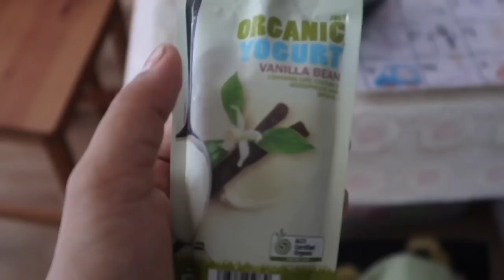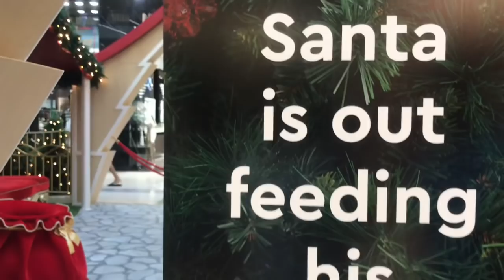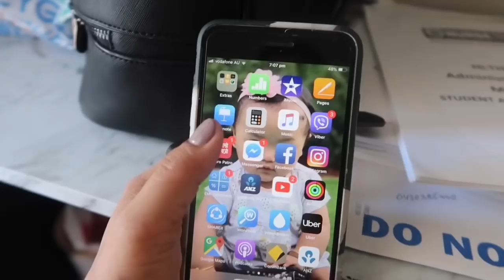➡️Have to🌸 get it!! Much talk drugstore foundation|| Sydney boiling atm